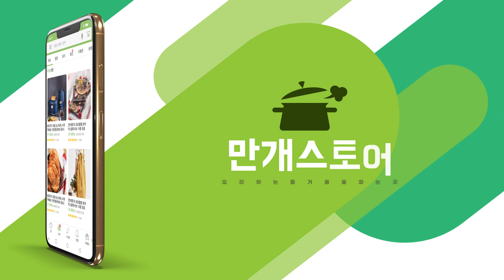소스 조금만 넣어줘도 맛있게 먹을수 있어요. 치즈두부유부초밥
밥 대신 두부를 넣은 유부초밥?
다이어트의 적은 탄수화물!

밥을 과감하게 빼버리고 두부를 넣어
단백질과 고소함을 더한 치즈두부유부초밥

씹을수록 고소함이 느껴져
맛있게 먹을 수 있어요!

[재료]
두부(300g) 1모, 토마토소스 2숟가락, 유부(8개) 1팩, 모짜렐라 치즈 65g, 소금 약간, 후추 약간

[조리순서]
1. 두부는 칼을 이용해 으깬 후 키친타올을 이용해 물기를 제거해요.
2. 예열된 팬에 으깬 두부를 넣어 볶아 수분을 날려요.
3. 두부를 2~3분 볶은 후 토마토 소스(40g), 소금, 후추로 간을 해요.
4. 유부에 볶아 놓은 두부를 80% 채워 넣어요.
- 시중에 판매하는 네모 유부를 사용했어요.
5. 두부 위에 모짜렐라 치즈를 올려요.
- 기호에 따라 파슬리가루를 뿌려요. 없으면 생략 가능해요.
6. 190도로 예열된 오븐 또는 에어프라이어에 넣어 약 5~7분간 구워 완성해요.
- 전자레인지에 약 1~2분 간 익혀내도 좋아요.